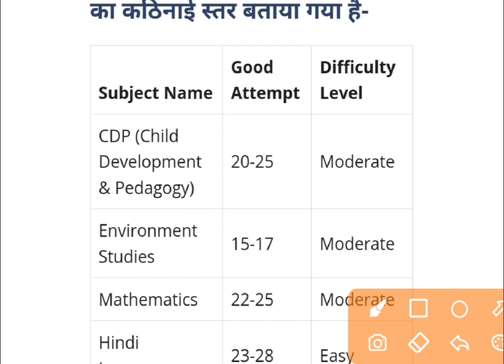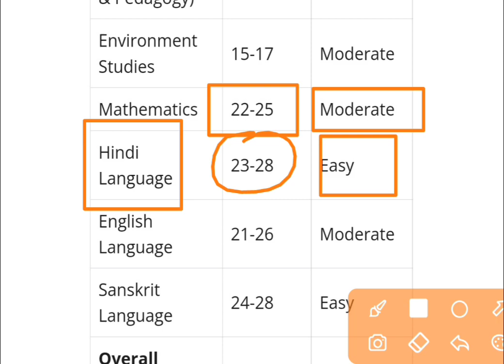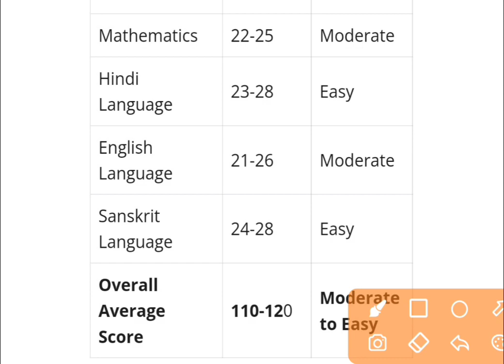Samvida Shikshak Varg 3/13 March Paper Analysis/MPTET Cut Off 2022 |Expected |MP Varg 3 Cut Off 2022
Samvida Shikshak Varg 3 | Paper Analysis | MPTET Cut Off 2022 | Expected |Varg 3 Latest NEWS Update

In this video, MP Pariksha's mentors Som Sir, Farha Maam, Puneet Sir bring the most accurate "Paper Analysis" of Maths + Pedagogy, Hindi + Pedagogy, Sanskrit + Pedagogy, Bal Vikas + Pedagogy, EVS + Pedagogy, English + Pedagogy, so that aspirants can better prepare for their upcoming Samvida Shikshak Varg 3 (MPTET) exam.
@YES Academy

Samvida Shikshak Varg 3 | Paper Analysis | 5 March 2022, Shift 2 | MPTET | Varg 3 Latest NEWS Update

Samvida Shikshak Varg 3 | Marathon Class | Maths, Hindi, English, Pedagogy | MPTET | LIVE Class

MP Varg 3 Cut Off | वर्ग 3 कितने नंबर पर होगा सिलेक्शन ? MPTET Varg 3 Cutoff Expected शिक्षक भर्ती |

MP Varg 3 Cut Off,MP शिक्षक भर्ती 2022,म. प्र. शिक्षक भर्ती वर्ग 3 में कैसे लाएं 125+ नंबर,MPPEB 2022,वर्ग 3 तैयारी कैसे करें,samvida varg 3 kitni post h,वर्ग 3 परीक्षा तिथि बढ़ेगी ?,वर्ग 3 कितने नंबर पर होगा सिलेक्शन ?,MPTET Varg 3 Cutoff Expected शिक्षक भर्ती,MP Shikshak bharti varg 3 expected cut off 2021,MP Shikshak varg 3 exam date and latest news today,शिक्षक भर्ती Varg-3,MP TET VARG 3 SYLLABUS |EXAM PATTERN,MP शिक्षक भर्ती 2022 वर्ग 3 एडमिट कार्ड कब ?,वर्ग 3